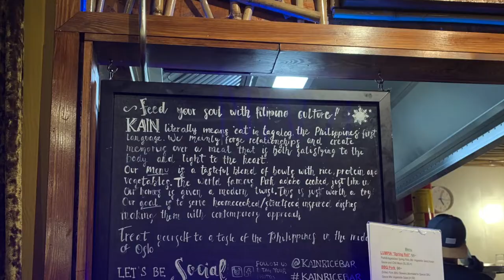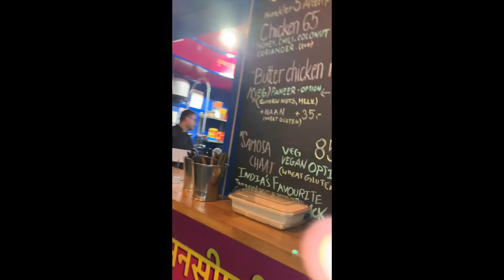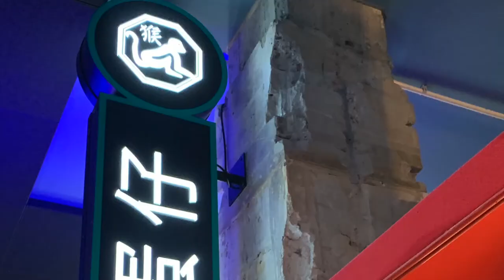Street food in OSLO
Welcome to Grace Kitchen, a unique vlog here for you to explore.
Grace Kitchen has added such value to my life, and I love having the opportunity
to share my passions and thoughts with my loyal viewers